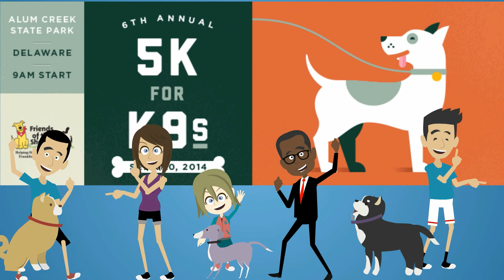2014 Friends of the Shelter 5K for K9s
This year's 5K for K9s will be held on September 20th at Alum Creek State Park. Visit 5KforK9s.com for details.